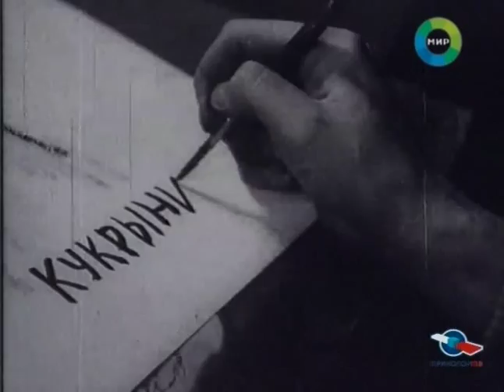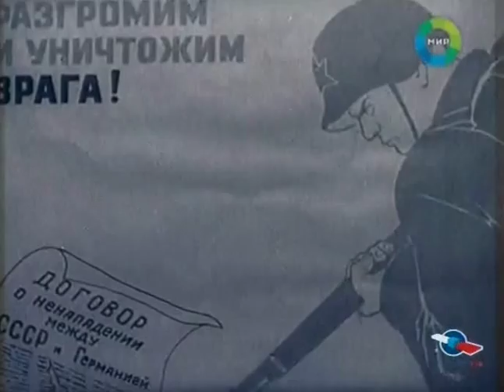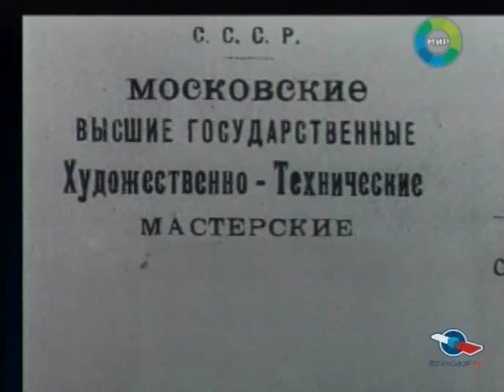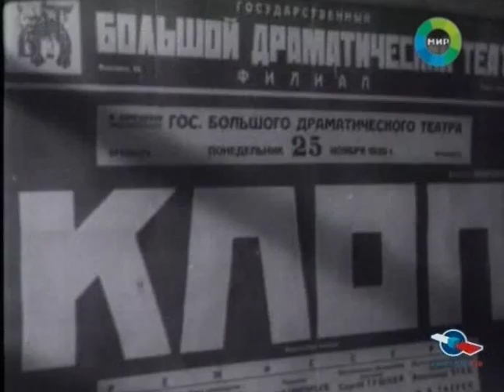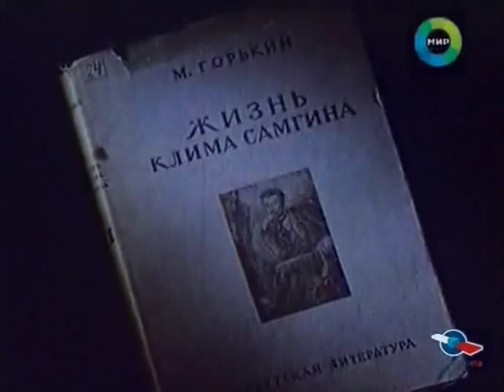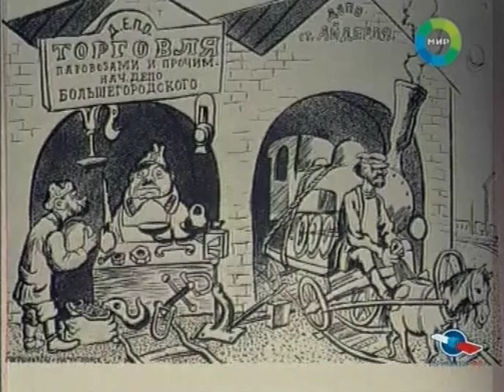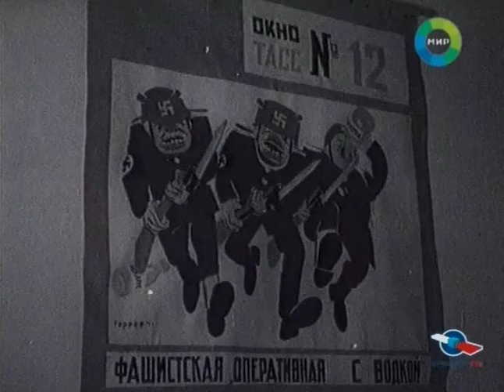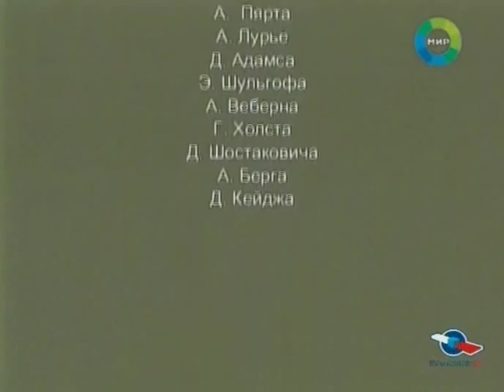Никс и Кукры (Кукрыниксы)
Год выпуска: 1998
Жанр: Документальный, биографический, история, искусство
Выпущено: Россия, ООО студия "Золотая лента", ТК "Мир"
Режиссер: Евгения Головня

  Куприянов, Крылов, Николай Соколов - творческий коллектив Кукрыниксы. Три художника работали методом коллективного творчества (каждый также работал и индивидуально — над портретами и пейзажами). Это имя - Кукрыниксы - знал весь Советский Союз. Политические шаржи, карикатуры, плакаты, окна ТАСС - никто и ни что не оставалось незамеченным, все самые важные социально-политические вопросы брались художниками на карандаш.